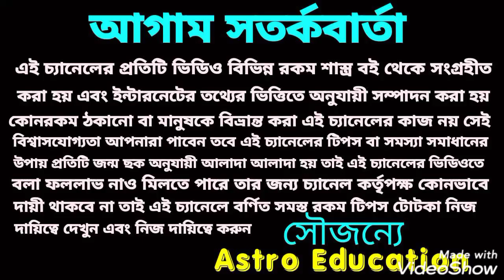এই 7টি রাশি সোনার চাঁদ পেতে চলেছে!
এই 7 রাশি সোনার চাঁদ পেতে চলেছে চন্দ্রগ্রহণে